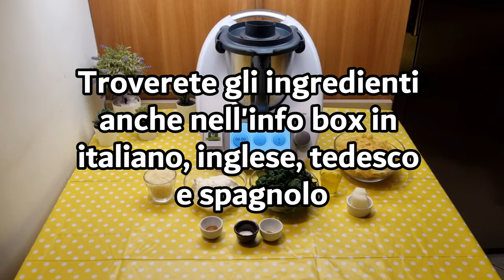Pasta con crema di spinaci per bimby TM6 TM5 TM31 TM21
Ingredienti:
30 g di cipolla
400 g di spinaci congelati, scongelati e strizzati
30 g di olio e.v.o.
250 g di mascarpone
350 g di pasta tipo farfalle
40 g di parmigiano grattugiato

English
ingredients
30 g of onion
400 g of frozen spinach, thawed and squeezed
30 g of extra virgin olive oil
250 g of mascarpone
350 g of farfalle pasta
40 g of grated Parmesan cheese

Español
ingredientes
30 g de cebolla
400 g de espinacas congeladas, descongeladas y escurridas
30 g de aceite de oliva virgen extra
250 g de mascarpone
350 g de pasta tipo farfalle
40 g de queso parmesano rallado

Deutsch
zutaten
30 g Zwiebel
400 g gefrorener Spinat, aufgetaut und ausgedrückt
30 g natives Olivenöl extra
250 g Mascarpone
Salz und schwarzer Pfeffer nach Geschmack
Muskatnuss nach Geschmack
350 g Farfalle-Nudeln
40 g geriebener Parmesan